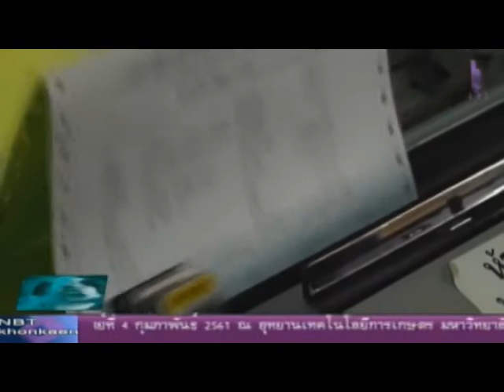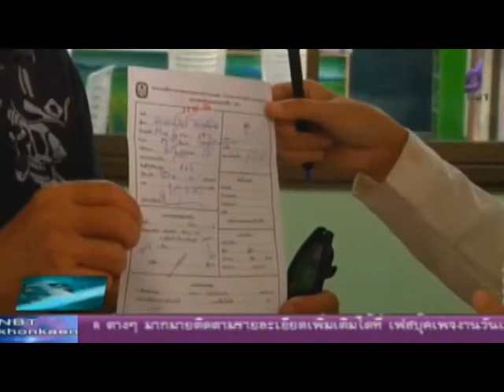29 ม.ค. 61 เกษตรกรขอนแก่นแห่นำข้าวไปขายหลังราคาพุ่ง ขอนแก่น